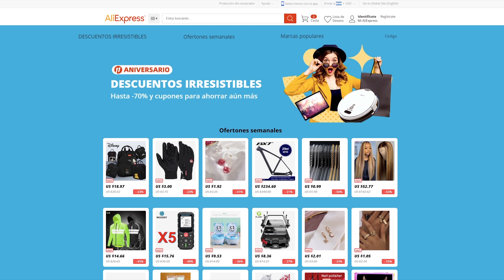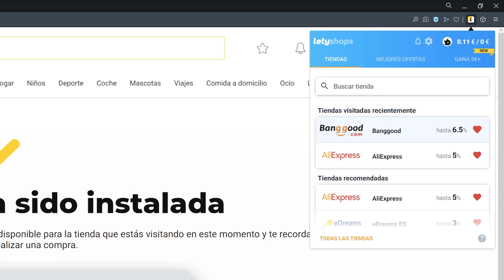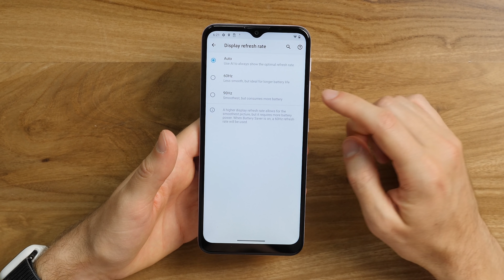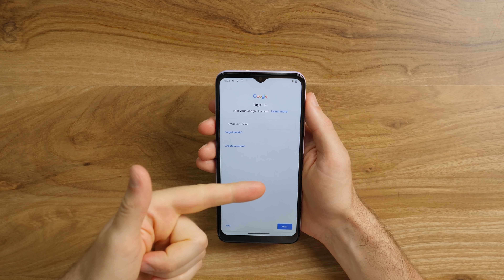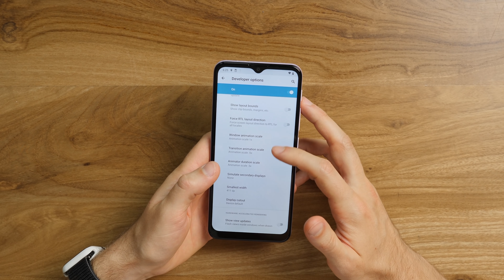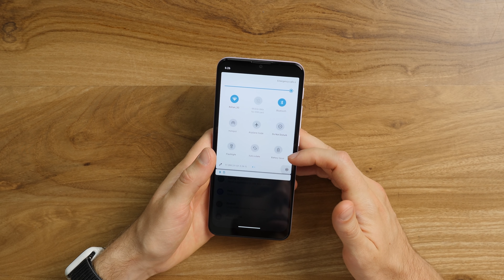TU PRÓXIMO SMARTPHONE!! Moto G30 unboxing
registrarse en LetyShops para ahorrar! Aprovechen el cashback hasta 25% en AliExpress con este enlace.

instalar la app o extensión para activar el cashback en un sólo click (recomendado, funciona bien).